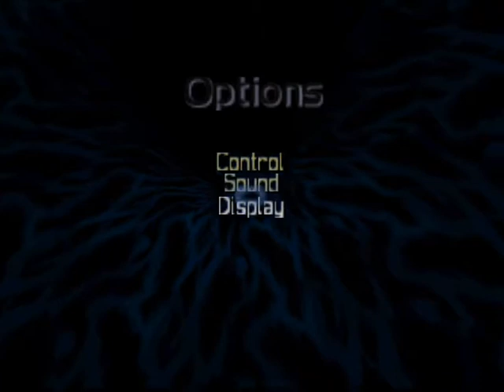Turok 3 Shadow of Oblivion: LIMIT OF LIFE Danielle Joseph part 1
About all the videos:
I'm playing in Oblivion dificult, with auto aim off like always.. :) :D i really hate to use it.. :) and geting 10 health more for every level.. :)

About this video:
This video is the first part for the playlist of Danielle and Joseph
Introduction History